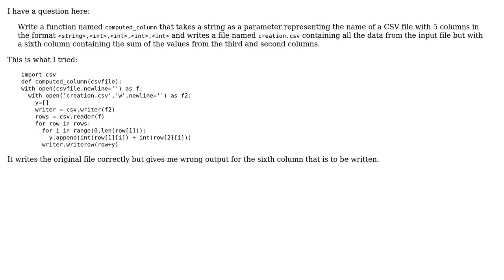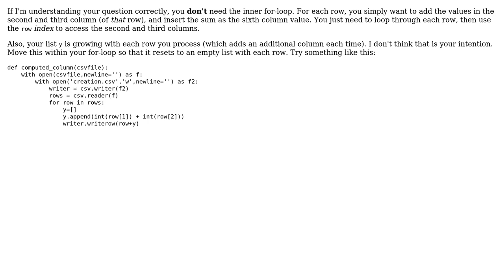How to add two columns and update the CSV in python?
With thanks & praise to God, and with thanks to the many people who have made this project possible! | Content (except music & images) licensed under CC BY-SA | Music | Images & others | With thanks to user Kevin user Ken Kaneki and the Stack Exchange Network Trademarks are property of their respective owners. You are responsible for your own actions.